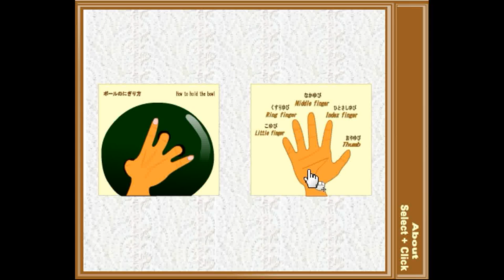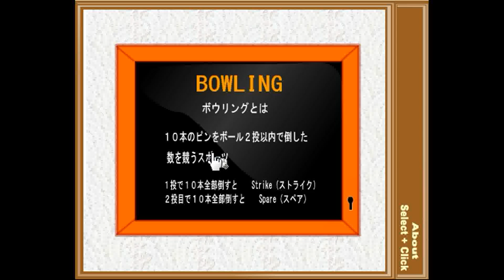[Tototoroom] Button Escape 31 Walkthrough